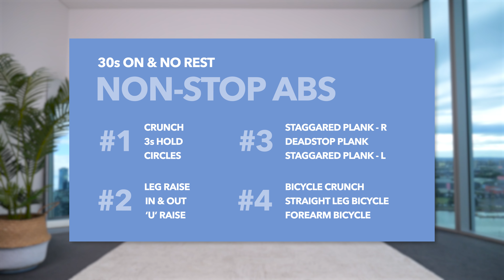NON-STOP AB Workout to Get ABS FASTER! Intense, No Rest, No Equipment, At Home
Please note that this deal will only last until the release date of my new 2023 program, which is coming soon!

👉 If you would like to perform this workout without any talking, try my 'no talking' version

👉 If you would like to listen to your own "favourite" music, try my 'non-music' version with beeps only